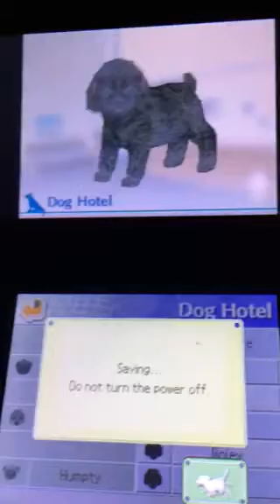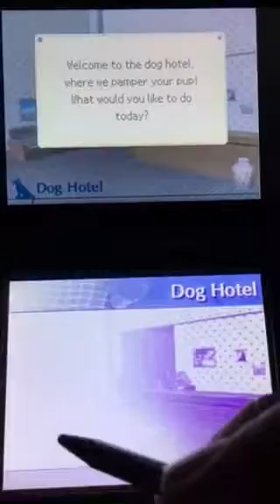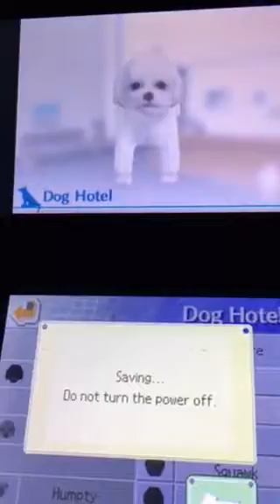Nintendogs dog hotel swap dogs